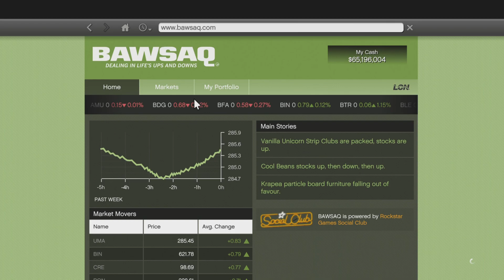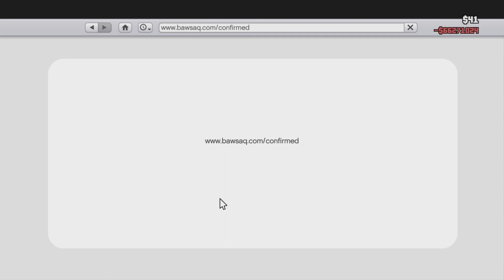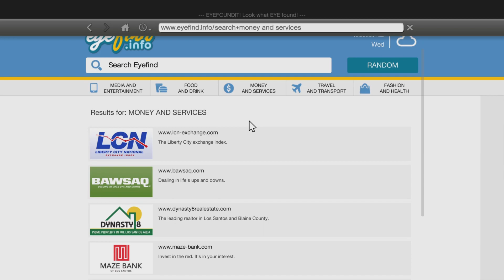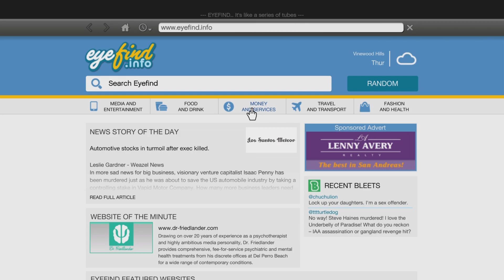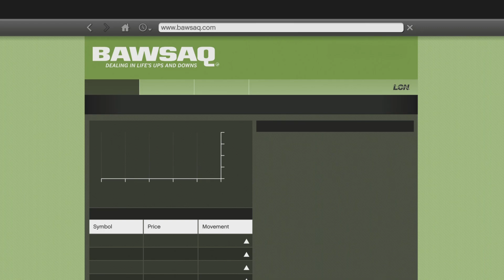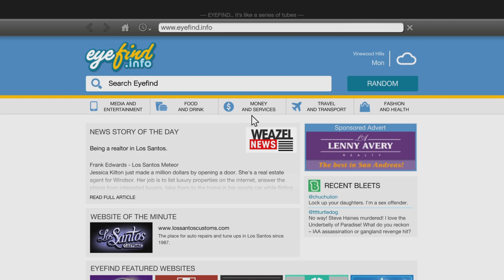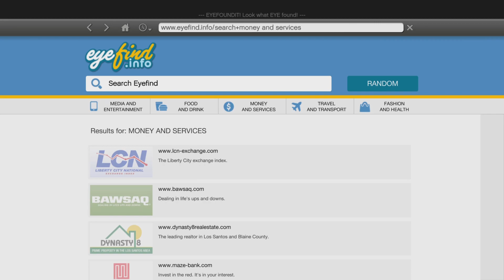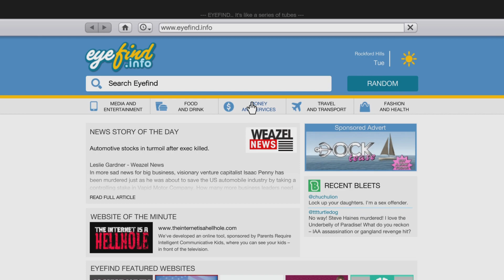GTA V 4th Assassination Mission